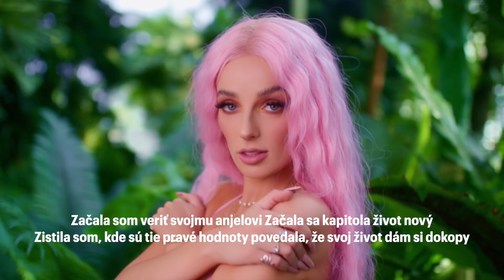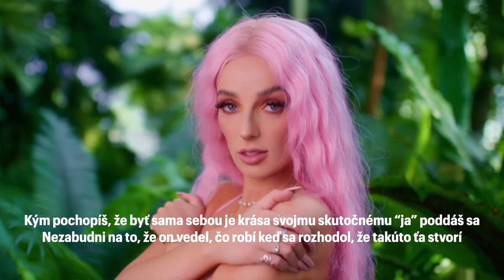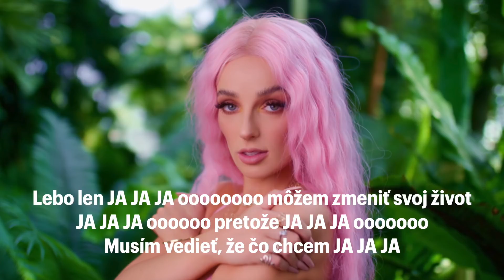SIMA - Ja (prod. H0wdy) |Official TEXT Video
Prod. H0wdy
Text: H0wdy
Steel Drums - Gajlo
Mix & Master: Maiky Beatzzz

Rezia: Juraj Škula
Kamera: Juraj Škula
Námet & scenár: Sima
Gaffer: Marek Raffay
Bestboy: Niko Soldán

Outfity: Lukas Krnac
Tanečníčky: Neytiri